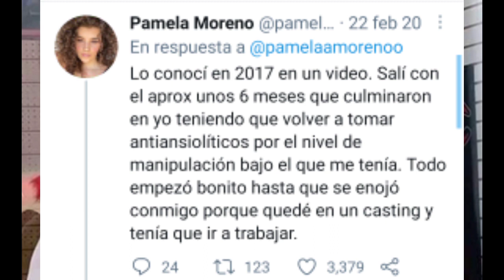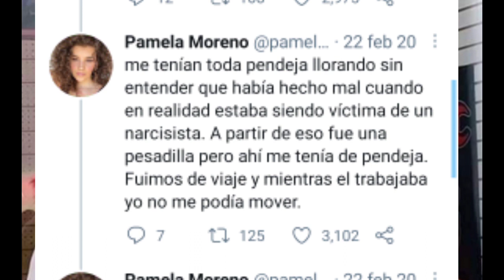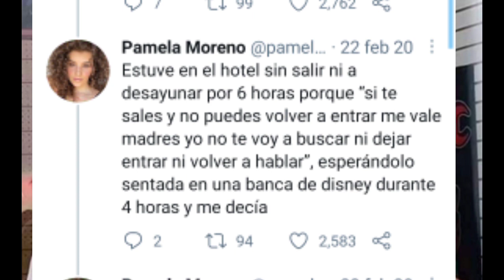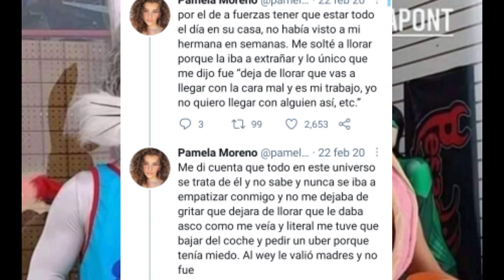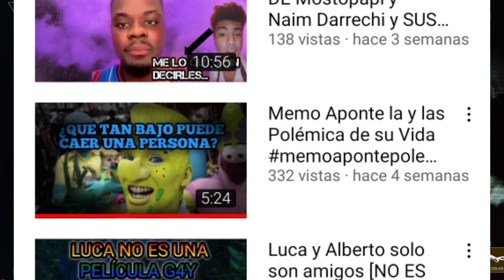MEMO APONTE Es PEOR de lo que crees (TESTIMONIO de Vecino y Exnovia)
Correo para cualquier cosa: adonahu0131@gmail